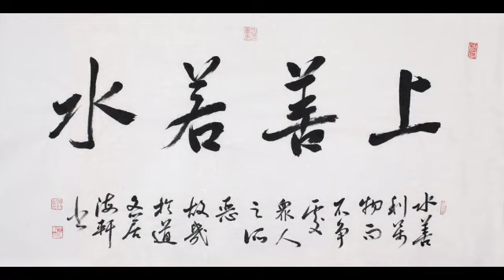【囍結善緣2020年12月30日】